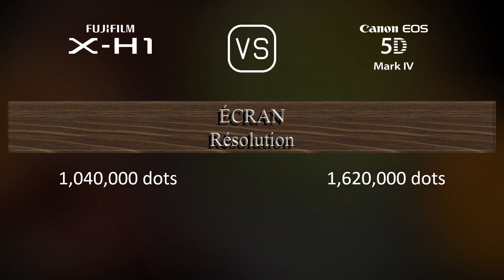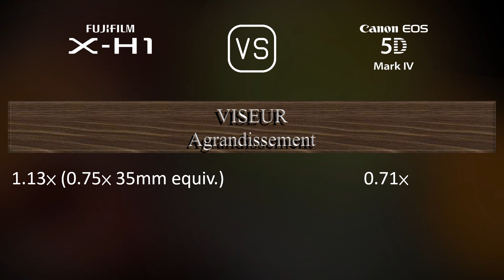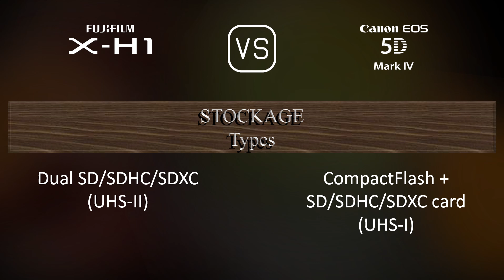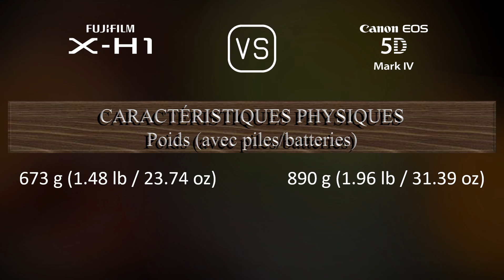Fujifilm X-H1 vs. Canon EOS 5D Mark IV: Une Comparaison de Caractéristiques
Cette vidéo fournit un aperçu des fonctionnalités du Fujifilm X-H1 et du Canon EOS 5D Mark IV dans une comparaison de caractéristiques (comparison of specifications).

00:25 LANCEMENT
00:33 BOÎTIER
00:40 CAPTEUR D'IMAGE
01:01 IMAGE
01:16 OPTIQUE ET MISE AU POINT
01:41 ÉCRAN
01:58 VISEUR
02:13 FONCTIONNALITÉS PHOTOGRAPHIQUES
03:06 FONCTIONNALITÉS VIDÉOGRAPHIQUES
03:20 STOCKAGE
03:24 CONNECTIVITÉ
03:49 CARACTÉRISTIQUES PHYSIQUES
04:07 AUTRES CARACTÉRISTIQUES